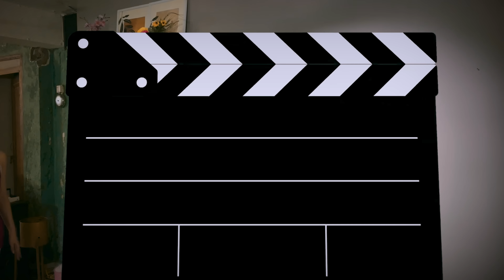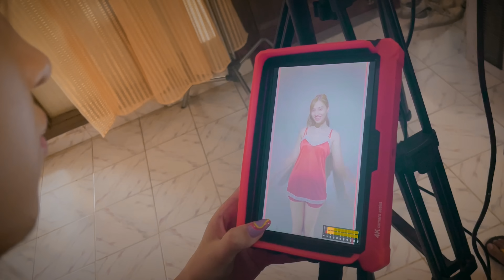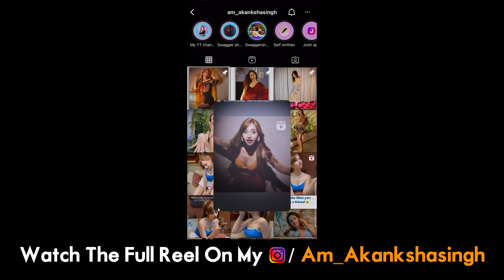Struggle behind shooting a Reel 🥲|| Got hurt || Akanksha Singh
Hiii… 😋
I’ve tried to capture a day of my life where I’m shooting for a by the way brand. Have a look to see how tiring, messy & fun it is to shoot a reel 😅😆
I hope you’ll enjoy the vlog and shower your love ❤️
Thanks
Xoxo 💋